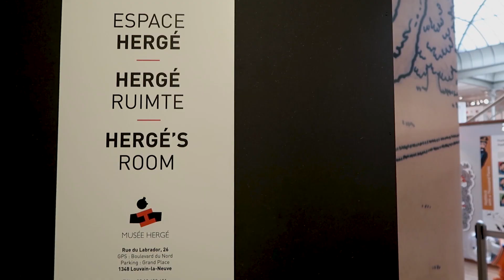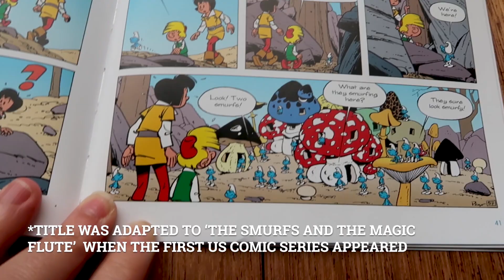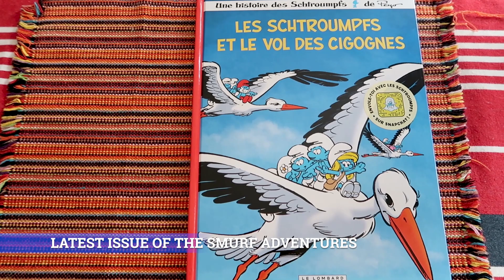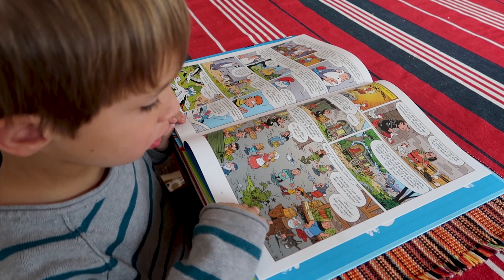Things you didn't know about the SMURFS I This Comics Museum has the key to the origin of the Smurfs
Do you know how the Smurfs came to be or who created them? How about what are the Smurfs up to nowadays? My son loves these little blue creatures so we wante to share with you a few less known facts about the origin of the Smurfs.  Like the fact they were born in Belgium.